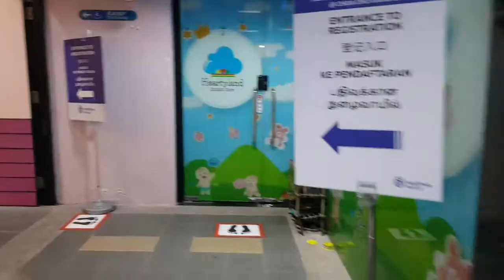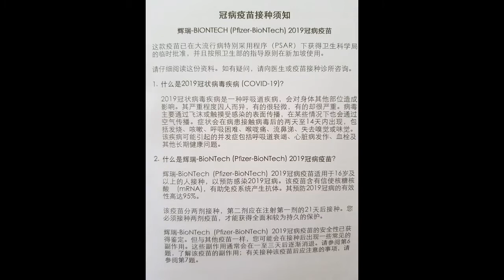Vlog 接种疫苗！痛，快，安心！vaccination! in Singapore. pain ? fast ? safe ?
接种疫苗，为这个世界出一份力。保护自己也保护爱的人。
不是广告，纯粹分享。
分享是一种乐趣。
谢谢大家收看。

I got my shot. Play a part to save the world. Protect ourselves and protect out love ones.
Not an advertisement.
Your support is vital.

xoxo^^